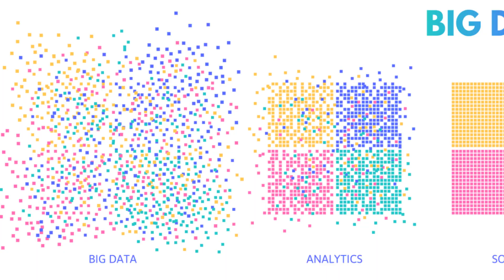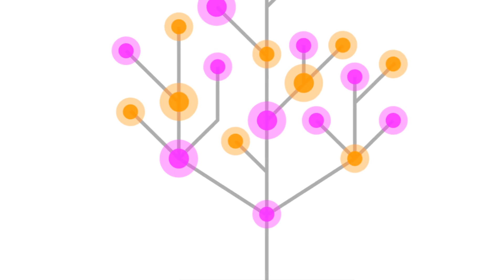What is DBSCAN in Machine Learning?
In this captivating video, we dive deep into DBSCAN, one of the most popular clustering algorithms in Machine Learning. Join us as we unravel its concepts, discover its wide-ranging applications, and explore the numerous benefits it offers. Whether you're a beginner or an experienced ML enthusiast, this video is filled with valuable insights to enhance your understanding. Happy clustering!

OUTLINE:
00:00:00 Introduction to DBSCAN
00:00:36 Steps of DBSCAN Algorithm
00:01:33 Advantages and Challenges of DBSCAN
00:02:02 Conclusion